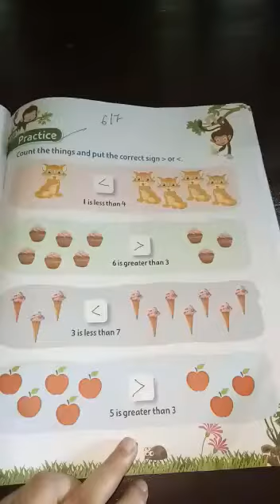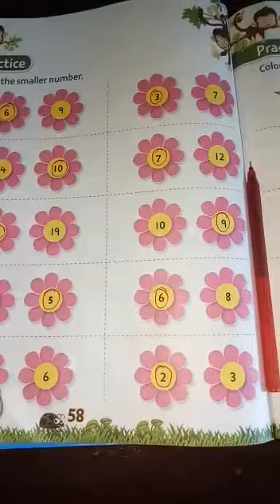Kg ii maths